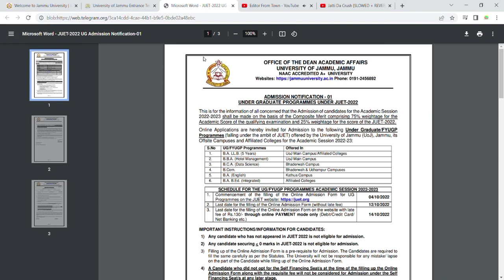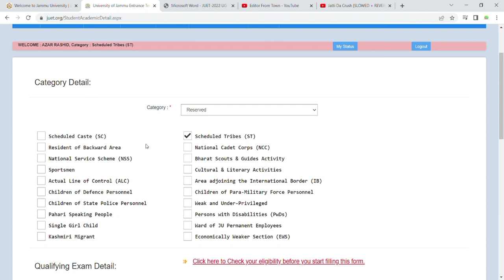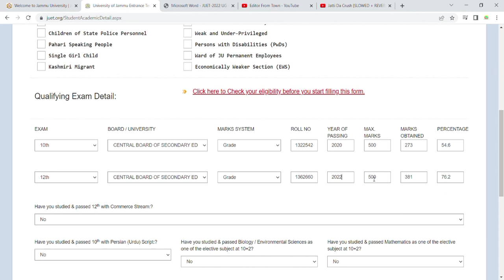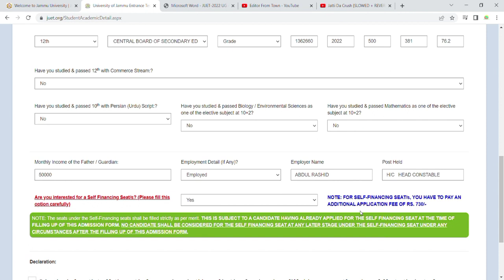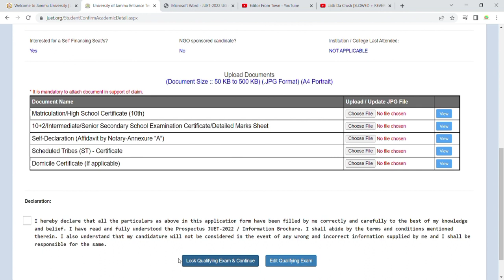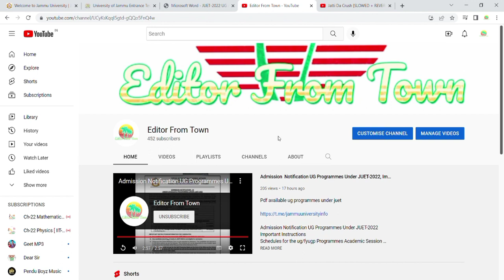How to fill Admission Form For the UG Under JUET 2022, Easy steps Kase Admission form fill Kre......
How to fill Admission Form For the UG Under JUET 2022, Easy steps Kase Admission form fill Kre 2022